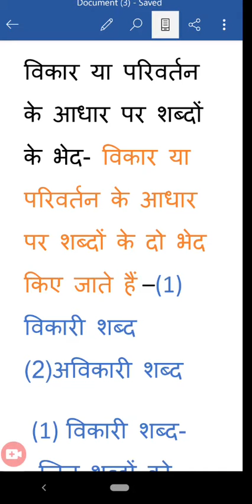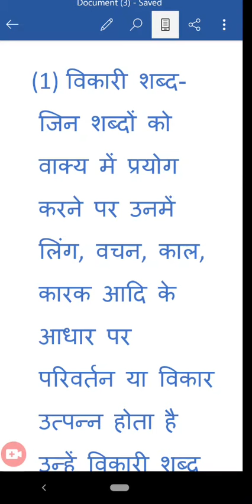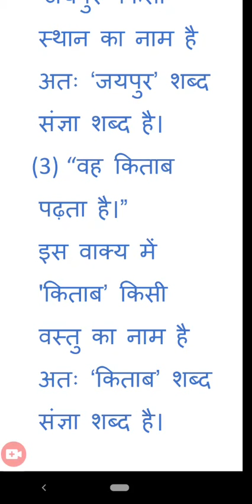विकारयापरिवर्तनकेआधारपरशब्दोंकेभेद#(1)विकारीशब्द-संज्ञा सर्वनाम क्रिया विशेषण#